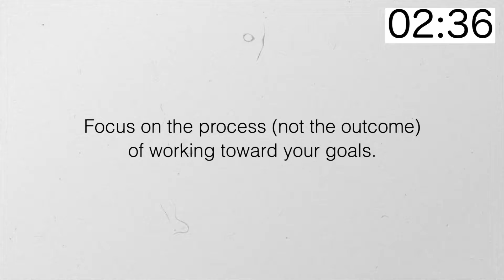How to BE HAPPPY | The SECRET to being happpy (EXPLAINED in 5 minutes) | MUST WATCH!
Wondering how to be happpy? There is a dysfunctional belief about happpiness that I’ll explore in this video to help you learn how to stop focusing on being happpy (and start focusing on loving yourself and your life) in order to actually increase your levels of overall happpiness in your life. If you’re wondering, “Why aren’t I happy?” and “Why is happiness hard to find?” or “Why being happy is important?” then I hope you’ll join me to learn more about what you can do when you feel like nothing makes me happy… I want to be happy… and I’m not happy anymore. If you want to learn how to be happy more often in your life, the answer is not in learning how to be happy and positive all the time (which simply isn’t possible). Stick with me through this 5-minute video to learn why you are not happy and what you can do to turn things around.

- Free Guide: ”How to LOVE YOUR LIFE… no matter what!”
- Free Guide: “3 Steps to Achieving Anything”

COURSES: Get notified the next time our courses are available

Say hi and request new video topics on social!

NOTE: The information in this video and any resources mentioned are for general information and education only. The content and opinions shared do not represent professional advice and should not be considered a substitute for professional advice.